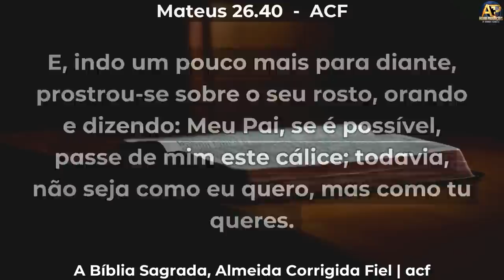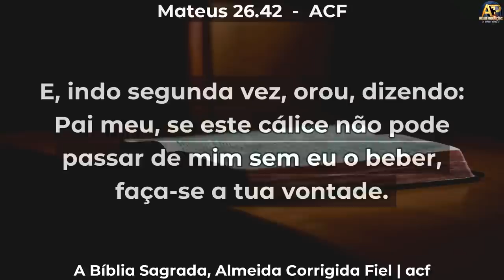VOCÊ PRECISA DO SEU GETSÊMANI - Pr Josué Martins